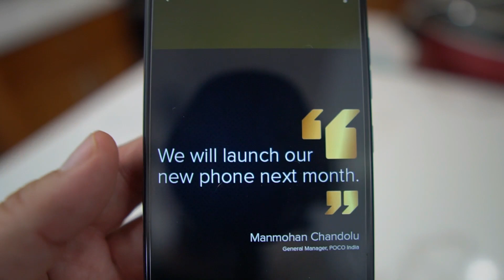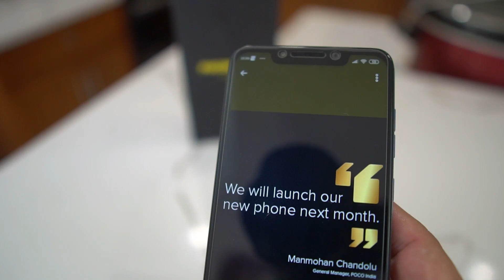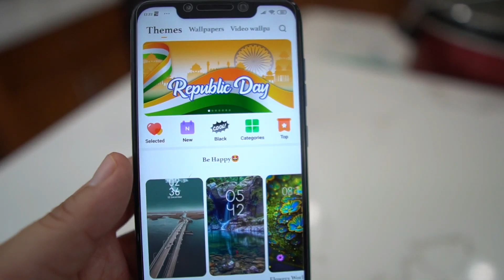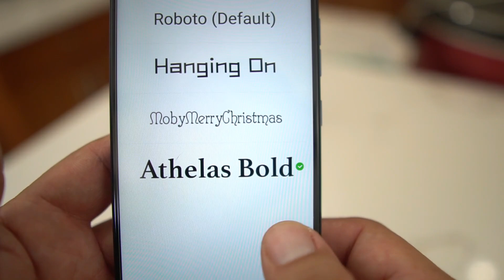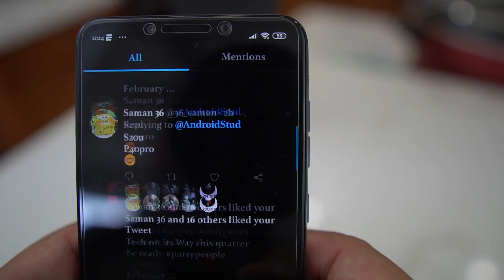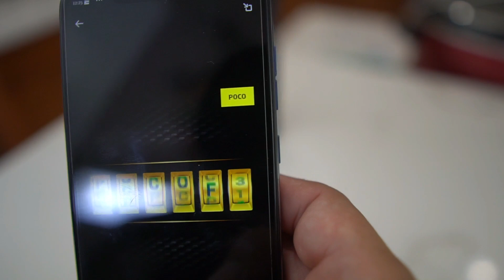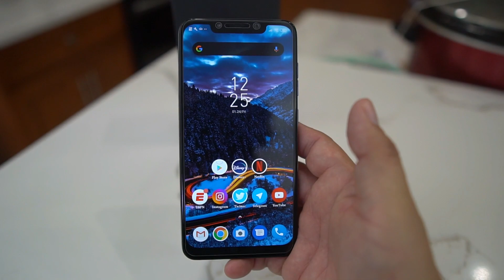Poco X2 arriving on February 4 with 120Hz display, 64MP camera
Poco announced they will be releasing a new POCO phone in February 2020. It will not be called the Poco F2. The Poco F1 was released in August 2018.

Pocophone F1 by Xiaomi
Blue